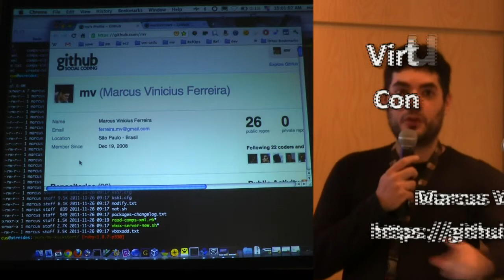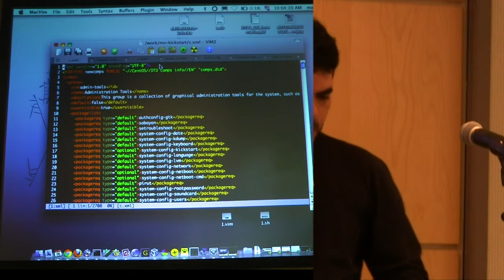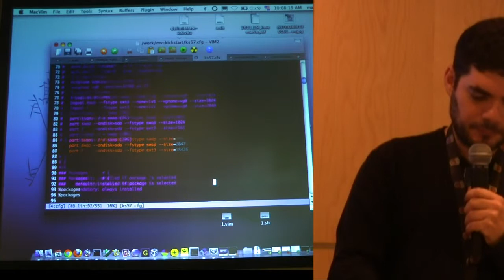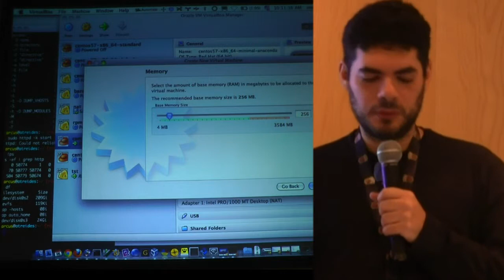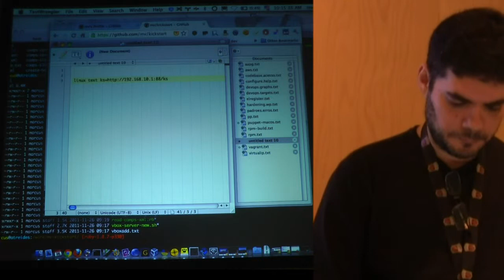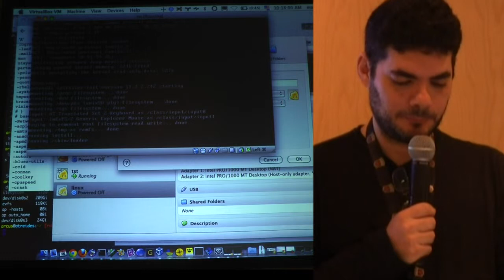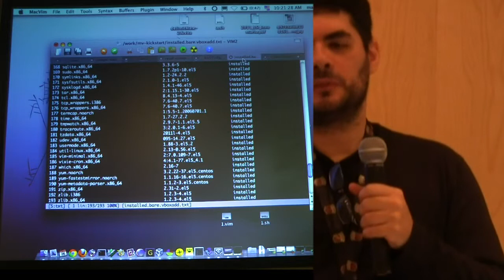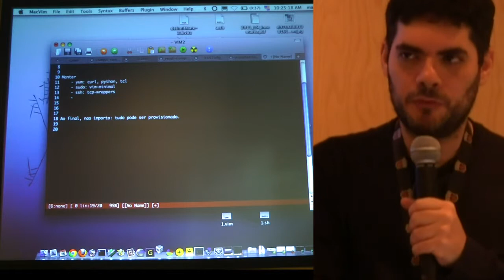Virtualbox e Kickstart: construindo um servidor CentOS mínimo por Marcus Vinicius Ferreira